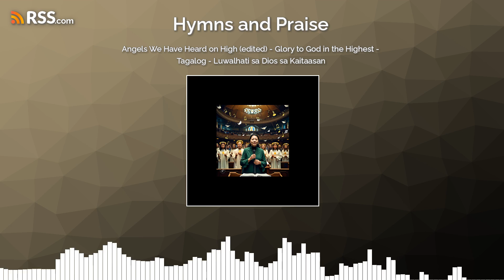Angels We Have Heard on High (edited) - Glory to God in the Highest - Tagalog - Luwalhati sa...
Edited and Translated by Zeres Vitto. Piano Arrangement by Julie Ann Kitchen.